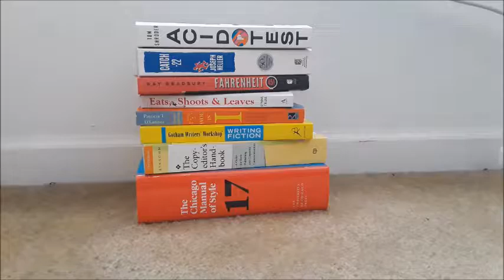A Writer's Snow Day | WWMW 2.0 Ep 37